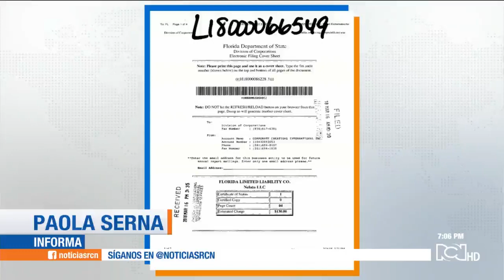Las empresas de Jenny Ambuila en Estados Unidos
Según las autoridades, la familia Ambuila Chará tiene dos empresas en EE.UU., de la cuales la joven es la gerente y vicepresidente.